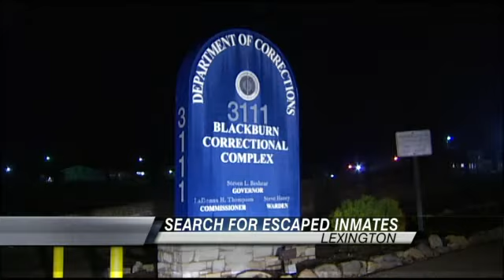Kentucky State Police Search for Two Inmates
LEXINGTON, Ky. - Kentucky State Police are searching for two inmates that are missing from the Blackburn Correctional Complex in Lexington.